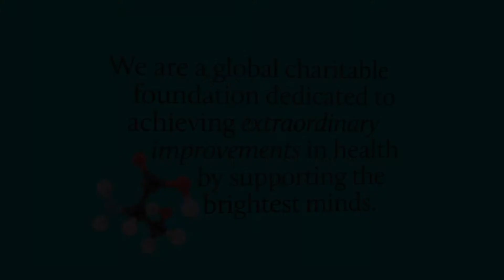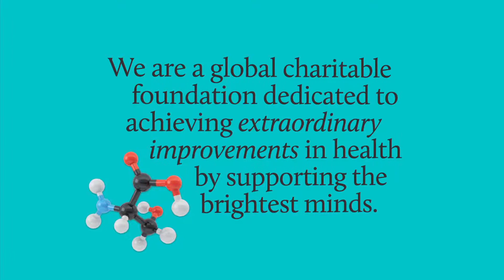Brain: Neurology Physiology | How the Brain Really Works | Redesign My Brain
Ever wondered how your brain works? Wanna see? This compilation shows you exactly how it does. It offers a lot more than showing you the connection between various parts of brain